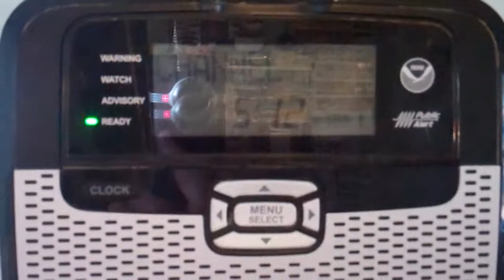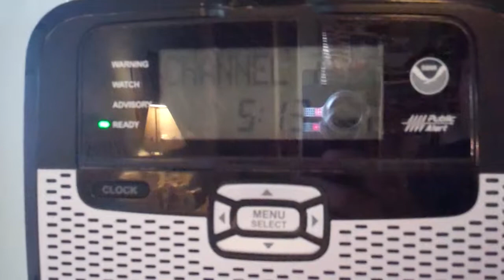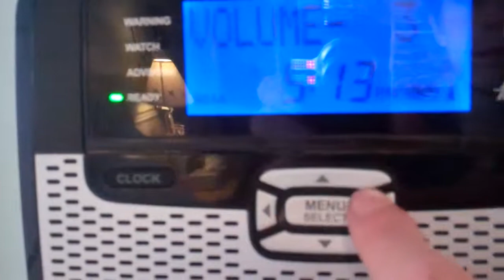3 Special Weather Statements (NO EAS)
Concerning: Fire Danger